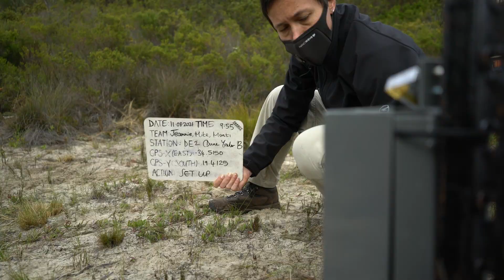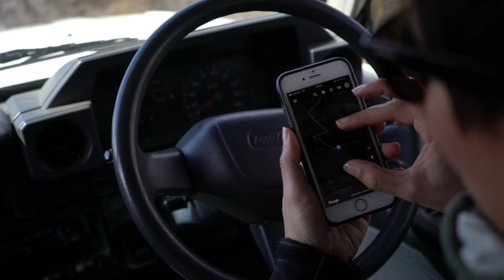Cameras for Conservation Pt1 - Cape Leopard Trust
Cameras for Conservation Part 1
Effective conservation can only happen when we have sufficient information about the species, habitats and landscapes we are trying to protect. In order to learn more about cryptic and elusive species like leopards, we rely on technology to give us a glimpse into the secret lives of these shy animals. To illustrate the indispensable role of technology in wildlife research and conservation, the Cape Leopard Trust is documenting the research process as our TaleOfTwoLeopards Overberg camera trap survey unfolds.

Video footage: Naas van Jaarsveld and Mike Fabricius
Video editing: Naas van Jaarsveld

Read more about the Tale Of Two Leopards project
Introducing the Tale of Two Leopards at the Tip of Africa
Camera trapping for Overberg leopards in full swing!
Overberg camera survey – success & highlights!
Camera trapping in the Overberg – hefty hippos, baby birds & spotted cats!
The Tale of Two Leopards in the Overberg – information signs & wildlife wines